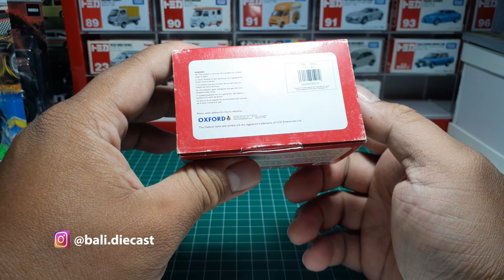Oxford Diecast Volkswagen T1 Panel Bus | Reviews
Bahasa Indonesia
Pada tahun 1937 organisasi serikat buruh Nazi, Deutsche Arbeitsfront mendirikan sebuah perusahaan untuk membuat 'mobil rakyat' yang disebut KdF-Wagen (Kraft durch Freude - kekuatan melalui mobil pemberontakan). Itu memiliki mesin belakang berpendingin udara, suspensi batang torsi, dan bentuk kumbang aerodinamis. Pada tahun 1938 perusahaan tersebut berganti nama menjadi Volkswagenwerk GmbH dengan pabrik dan kota pabrik di Wolfsburg. Pabrik mempekerjakan tenaga kerja budak di masa perang, dan memproduksi kendaraan militer, termasuk versi VW. Setelah perang, pabrik yang dibom berat itu akan dibongkar, tetapi Walikota Angkatan Darat Inggris Ivan Hirst membuat Beetle kembali berproduksi untuk memenuhi pesanan 20.000 mobil untuk Angkatan Darat Inggris. Bisnis itu ditawarkan ke industri motor di seluruh dunia, tetapi semuanya menolaknya, sehingga dikembalikan ke kendali Jerman. Pada tahun 1955 total produksi Beetles (Tipe 1) melebihi satu juta, dan Microbus (Tipe 2) dibuat pada platform yang sama, diikuti oleh mobil berpendingin udara lainnya. Pada tahun 1964 VW mengakuisisi Audi, kemudian mengambil alih NSU pada tahun 1969. Pada tahun 1970-an mobil berpendingin udara bermesin depan baru diluncurkan, termasuk Golf, Passat dan Polo. Pada 1980-an dan 1990-an VW Group mengambil alih sejumlah perusahaan lain; Kursi, Skoda, Bentley, Bugatti dan Lamborghini. Perusahaan kendaraan komersial milik VW termasuk MAN dan Scania. Pada 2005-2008 Porsche berusaha mengambil alih VW yang jauh lebih besar dan hampir bangkrut.
Akhirnya VW mengambil alih Porsche pada tahun 2102, dan Audi mengakuisisi Ducati. Ini menjadikan VW Group sebagai salah satu perusahaan industri terbesar di dunia, dengan pabrik di 31 negara, menjual ke 153 negara. 590.000 pekerja VW memproduksi lebih dari 40.000 kendaraan setiap hari. Kurva ke atas ini tersendat pada tahun 2015 ketika penjualan turun akibat beberapa mobil VW dilengkapi dengan tes emisi curang.

English
In 1937 the Nazi trade union organization Deutsche Arbeitsfront founded a company to manufacture 'people's cars' called the KdF-Wagen (Kraft durch Freude - power through rebellion cars). It had an air-cooled rear engine, torsion bar suspension, and an aerodynamic beetle shape. In 1938 the company changed its name to Volkswagenwerk GmbH with the factory and factory town in Wolfsburg. The factory employed slave labor in wartime, and produced military vehicles, including a VW version. After the war the heavily bombed factory was due to be demolished, but British Army Mayor Ivan Hirst got the Beetle back into production to fill an order for 20,000 cars for the British Army. The business was offered to the worldwide motor industry, but all turned it down, so it was returned to German control. By 1955 total production of Beetles (Type 1) exceeded one million, and the Microbus (Type 2) was built on the same platform, followed by other air-cooled cars. In 1964 VW acquired Audi, then took over NSU in 1969. In the 1970s new front engine air-cooled cars were launched, including the Golf, Passat and Polo. In the 1980s and 1990s the VW Group took over a number of other companies; Chair, Skoda, Bentley, Bugatti and Lamborghini. VW's commercial vehicle companies include MAN and Scania. In 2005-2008 Porsche attempted to take over the much larger VW and nearly went bankrupt.
Finally VW took over Porsche in 2102, and Audi acquired Ducati. This makes the VW Group one of the world's largest industrial companies, with factories in 31 countries, selling to 153 countries. VW's 590,000 workers produce more than 40,000 vehicles every day. This upward curve faltered in 2015 when sales fell as a result of several VW cars being fitted with fraudulent emission tests.

日本語
1937 年、ナチスの労働組合組織であるドイツ労働者戦線は、KdF-Wagen (Kraft durch Freude - 反乱車による力) と呼ばれる「人民車」を製造する会社を設立しました。空冷リアエンジン、トーションバーサスペンション、空力ビートル形状を備えていました。 1938 年に、会社はヴォルフスブルクに工場と工場町を置き、社名を Volkswagenwerk GmbH に変更しました。この工場は戦時中に奴隷労働を雇用し、フォルクスワーゲン仕様を含む軍用車両を生産していた。戦後、激しい爆撃を受けた工場は取り壊される予定だったが、イギリス陸軍市長のアイヴァン・ハーストはイギリス陸軍からの2万台の注文を満たすためにビートルの生産を再開した。この事業は世界中の自動車産業にオファーされましたが、すべてが拒否したため、ドイツの管理に戻されました。 1955 年までに、ビートル (タイプ 1) の総生産台数は 100 万台を超え、マイクロバス (タイプ 2) も同じプラットフォームで製造され、その後に他の空冷車も製造されました。 1964 年に VW はアウディを買収し、1969 年に NSU を引き継ぎました。1970 年代には、ゴルフ、パサート、ポロなどの新しいフロントエンジン空冷車が発売されました。 1980 年代と 1990 年代に、VW グループは他の多くの企業を買収しました。議長、シュコダ、ベントレー、ブガッティ、ランボルギーニ。 VW の商用車会社には、MAN と Scania があります。 2005年から2008年にかけて、ポルシェははるかに規模の大きいフォルクスワーゲンを買収しようとして破産寸前になった。
最終的に 2102 年に VW がポルシェを買収し、アウディがドゥカティを買収しました。これにより、VW グループは 31 か国に工場を持ち、153 か国に販売を行う世界最大の産業企業の 1 つとなりました。 VW では 590,000 人の従業員が毎日 40,000 台以上の車両を生産しています。この上昇曲線は 2015 年に数台の VW 車に不正な排ガス検査が行われた結果、販売が減少し、勢いがなくなりました。